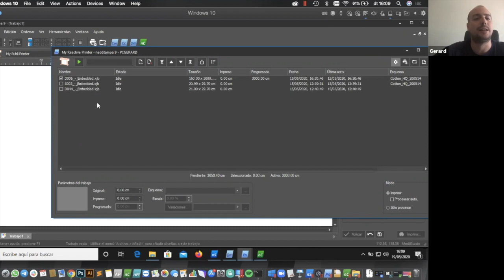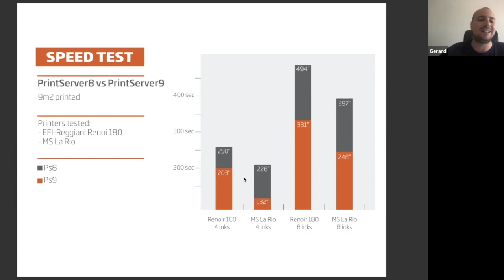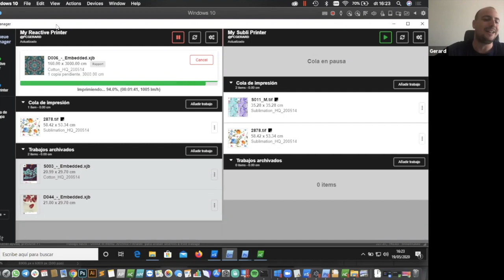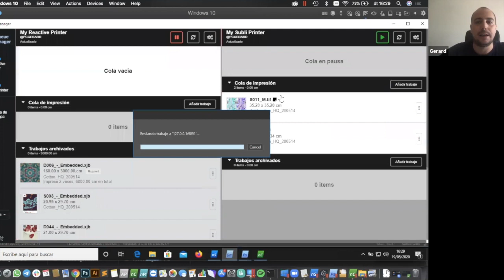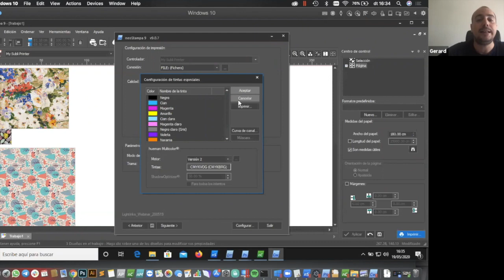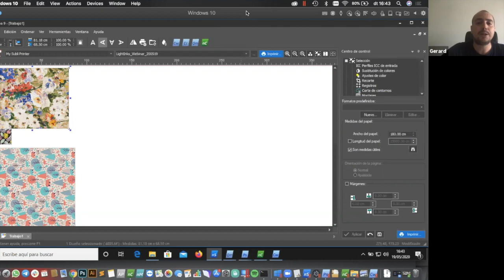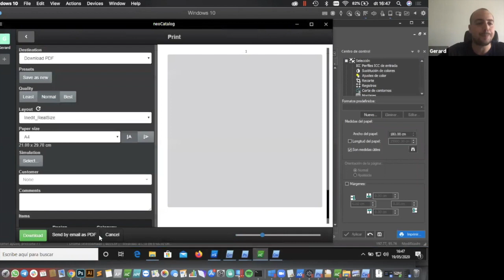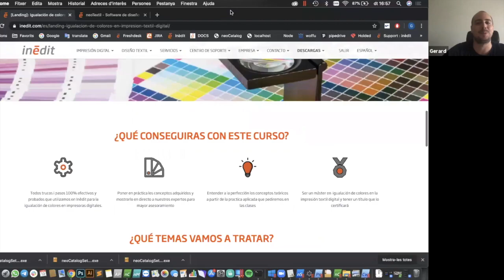Diferencias entre neoStampa8 y neoStampa9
En setiembre del 2020 lanzamos al mercado la nueva versión de neoStampa con nuevas funciones y desarrollos que mejoraban el flujo de trabajo y la forma de imprimir. Te lo contamos todo en este webinar.